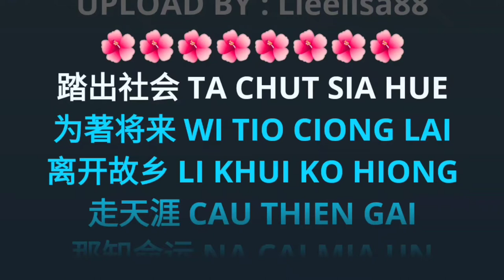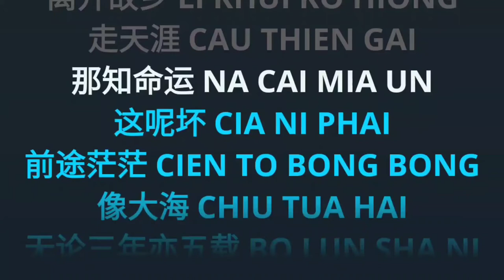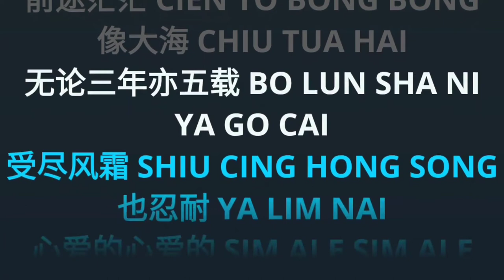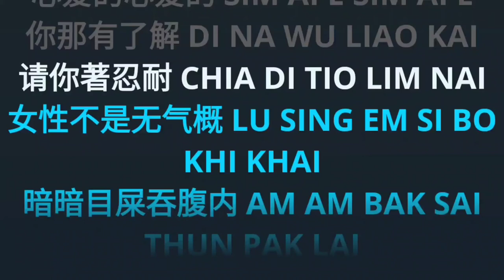Di Tio Lim Nai (Hokkien) 你着忍耐 karaoke no vocal